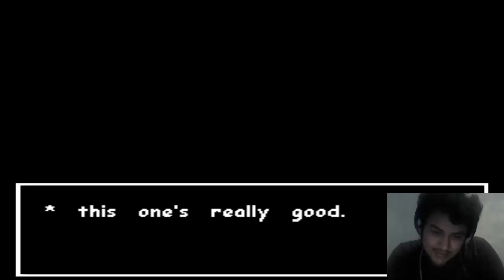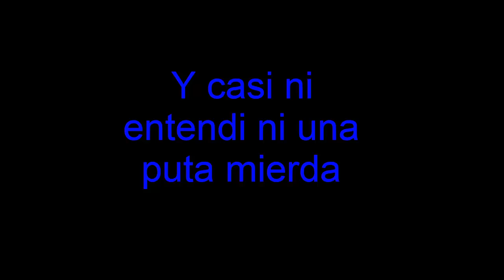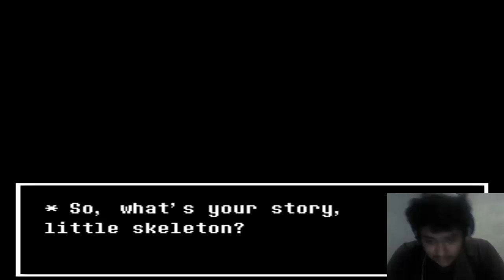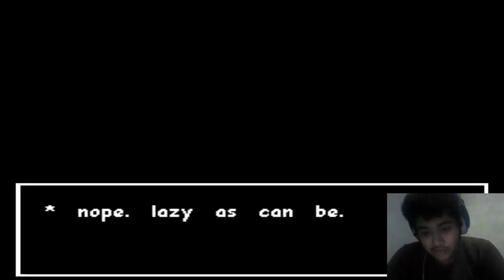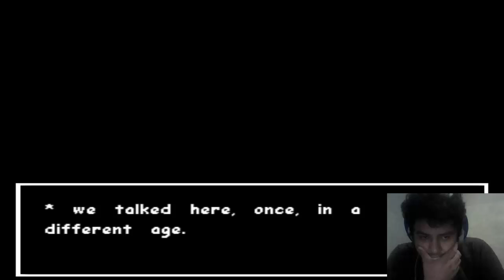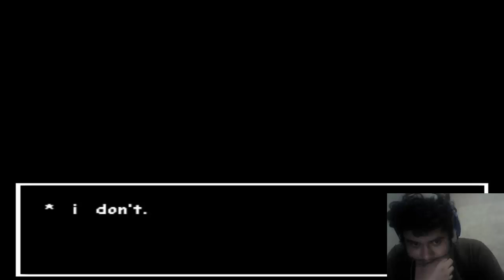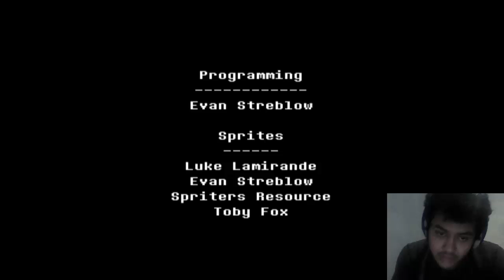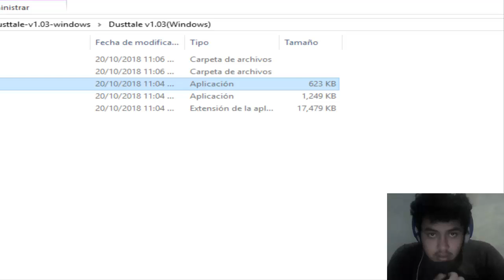Dusttale | Ruta Genocida | Parte Final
Y si, nunca pence que en 2 partes

Mi Discord: Josias Anibal#5958